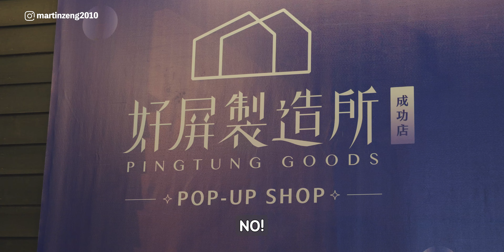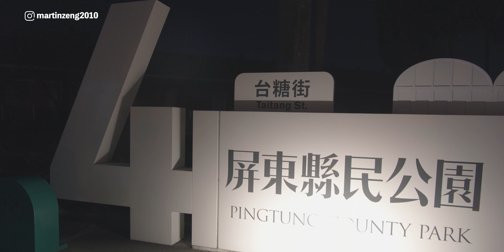屏東勝利星村、縣民公園看燈會 驚見抄襲作品！？｜馬丁出去玩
過年去了一趟屏東燈會，勝利星村初體驗很棒，然後縣民公園的作品就…不好說～